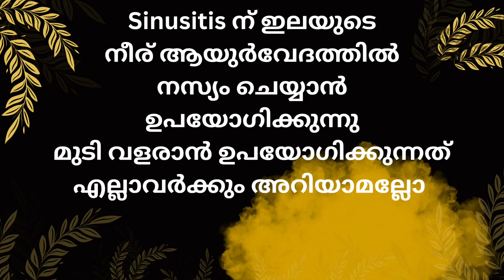eclipta alba - കയ്യൂണ്യം